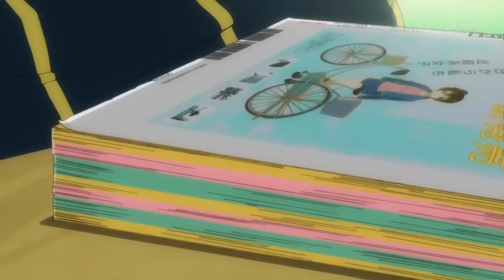Medaka Box 12 VOSTFR Full HD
/!\ FIN DE LA SAISON 1 /!\ Mais pas d'inquiétude, je vais commencer la saison 2 directement après cet épisode (Medaka Box Abnormal) Si vous avez regardé jusqu'à la fin un mystérieux personnages a déjà dû vous le dire. ;) (Non je ne vais pas spoiler qui il est dommage x3)

Tout ce que je peux vous dire est que la saison deux ne vous décevra pas si vous avez aimé la première, plus de combat, d'action, d'énigmes etc...et surtout... KUMAGAWAAAAAAAA ! *^*

Bref la saison deux risque d'être superbe, avec 12 épisode à venir ! ;)